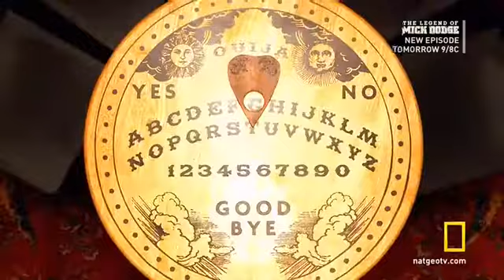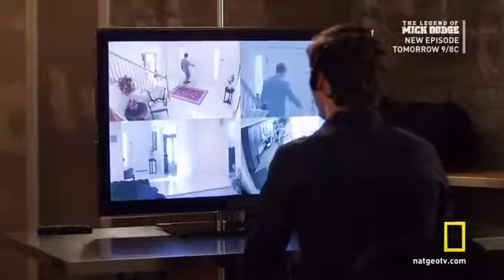Brain Games Battle of the Sexes 2 Part 04.mp4